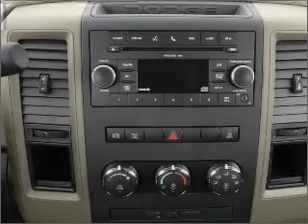2010 Dodge Ram 2500 - Roseville MN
Year: 2010
Make: Dodge
Model: Ram 2500
Trim: SLT
Engine: 6.7 liter inline 6 cylinder 24 valve
Transmission:
Color: Inferno Red Crystal Pearl
Mileage:
Address:
2805 Hwy 35W
Roseville, MN